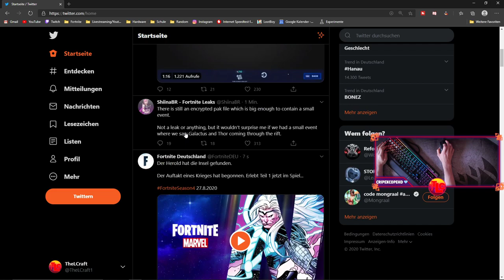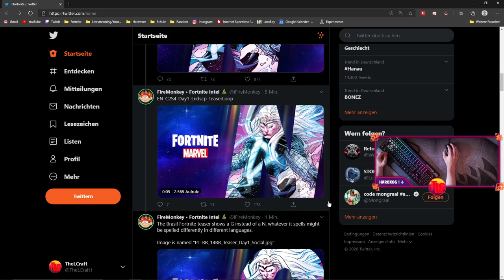Ein neuer RISS ist AUFGETAUCHT⚡| 2. Season 4 Teaser | Fortnite News | Deutsch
Ein neuer Riss ist aufgetaucht | 2. Season 4 Teaser | Deutsch